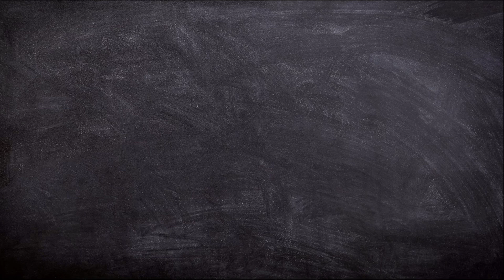Hospital Pharmacy Excellence: Mastering the Basel Statements | Online Course | Udemy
Background
For many years, hospital pharmacists have played a pivotal role in advancing pharmacy practice worldwide. In 2015, the International Pharmaceutical Federation's (FIP) Hospital Pharmacy Section introduced the revised Basel Statements, outlining the vision for the future of hospital pharmacy practice. The Basel Statements aim to establish a unified vision for hospital pharmacy practice across different regions and cultures. They have been utilized to evaluate and enhance hospital pharmacy practices globally, including in China, Europe, the United States, Canada, Uruguay, the Western Pacific Region, and more recently, Uganda.

Basel Statements encompass six main themes that form the foundation of excellence in hospital pharmacy: 1) Procurement, 2) Influences on Prescribing, 3) Preparation and Delivery, 4) Administration, 5) Monitoring of Medicines Use, and 6) Human Resources, Training, and Development. These areas empower hospital pharmacists to enhance care quality and prioritize patient safety.

The primary aim of the present course is to provide participants with an in-depth understanding of the Basel Statements, their relevance, and their practical application in hospital pharmacy settings. By focusing on the revised 65 Basel Statements, the course aims to bridge the gap between theory and practice, enabling pharmacists to deliver excellence in patient care, medication management, and interdisciplinary collaboration. It seeks to inspire participants to become agents of change within their institutions by adopting best practices that meet global standards.

Course Objectives
· Understand the principles and significance of the Basel Statements in advancing hospital pharmacy.

· Explore key themes in hospital pharmacy practice, from procurement to human resources development as outlined in the Basel Statements.

· Implement strategies that promote the principles of leadership, patient safety, and professional development as outlined in the Basel Statements.

· Foster collaboration among pharmacy professionals to achieve excellence in healthcare delivery.

Course Questions:
· What are the critical themes in hospital pharmacy practice outlined in the Basel Statements, and how do they influence procurement and human resources development?

· What strategies can hospital pharmacists implement to enhance leadership, ensure patient safety, and promote professional growth?

· How can fostering collaboration among pharmacy professionals improve healthcare delivery and achieve excellence in hospital pharmacy services?

· How can participants in professional development programs gain confidence and expertise to elevate hospital pharmacy service quality and cultivate innovation in their practice?

Significance of the Course:
The present course is pivotal for advancing hospital pharmacy practice globally. It highlights the revised FIP Basel Statements, offering participants a comprehensive framework to enhance their professional skills. By addressing essential aspects such as patient-centered care, research and evidence-based practice, collaboration and communication, patient safety, and pharmaceutical supply chain management, our course empowers pharmacists to align with international standards, improve healthcare outcomes, foster innovation, and establish a culture of excellence in their institutions, ensuring they meet the evolving demands of modern healthcare.

Target Audience
1. Hospital pharmacists seeking to align practices with global standards.

2. Pharmacy directors and leaders aiming to implement the Basel Statements.

3. Healthcare professionals involved in medication management and policy-making.

4. Pharmacy students and educators interested in advanced hospital pharmacy practices.

Conclusion
The International Pharmaceutical Federation (FIP) introduced the Basel Statements to provide a global framework for advancing hospital pharmacy practice. These statements, first developed in 2008 and later revised, outline key areas for enhancing medication management, workforce development, and patient safety in hospital pharmacy practice.

By adopting the Basel Statements, hospital pharmacies can enhance the quality of care, align with international best practices, and ensure that healthcare professionals are equipped to meet the evolving needs of healthcare systems worldwide. Join us to become a leader in shaping the future of healthcare delivery.